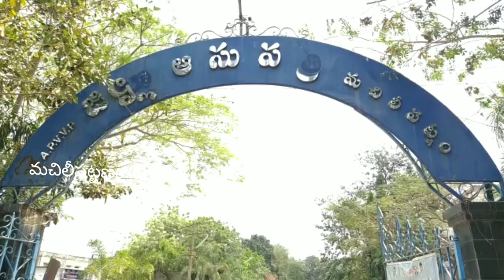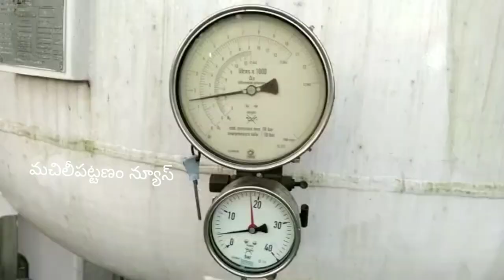machilipatnam ప్రభుత్వాసుపత్రిలో ఆక్సిజన్ సరఫరాలో లోపం వల్ల మరణాలు అనేవార్తలో వాస్తవంలేదు-అధికారులు